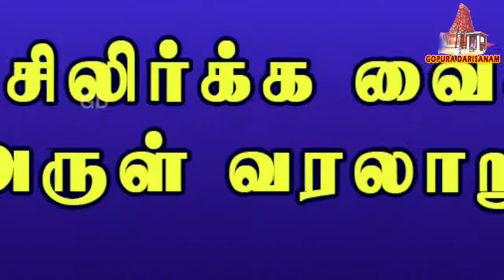வேண்டுதல்கள் தீர்க்கும் பொரவாச்சேரி ஸ்ரீ கந்தசாமி ஆலயம் | Subramanya Swamy Promo | Gopura Darisanam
Poravachery, Ettukudi and Ennkan, are three Subramanya Swamy temples, in which the idols were sculpted by same sculptor in same pattern. The complete idol is of single granite stone. The Lord Subramnayar is sculpted with six face (Arumugan) and ten hands. He is seen with weapons, in ten hands, and two hands are Abhaya Varadha hastham. He carved the idol with every detail of the 6 faces of the lord with separate ear ring holes, fingers and toes with nails. Lord Murugan is seen in seated form on his peacock which holds a snake to its beak. The sculpture of Subramanian is beautiful with minute details like finger, and nails which gives a feeling of life in the sculpture. This is the specialty about the Lord Subramanyar idol in all three places.
History:

There lived a sculptor in the village named Porulvaitha Cheri about a km away from Sikkal town of Nagapattinam district. He was a great devotee of Lord Muruga and used to chants Saravana manthram always. He sculpted an idol of Arumugan on peacock. The idol was beautiful and the Chola king who happen, to see this was impressed. He was too greedy and wanted the idol to be unique one of its kind in his kingdom. So he removed the thumb of sculpture so that, he may not be able to make another similar idol.

The sculpture moved away from the place and on his way he saw a stone with all good qualities to make an idol. With great effort he started working on the stone. The king Mutharasan who was ruling that place saw him working with lot of effort and dedication. He was visiting the place to see the development in the work. He made another idol of Arumugan exactly similar to the previous one. At the time of completion light rays passed over the sculpture and the peacock started flying with Arumugan on its back. The sculpture lost his eye sight. He screamed out to catch (etti pidi- which means catch in tamil language) the peacock, At that time Raja muthurasan was entering inside, his soldiers caught hold of the peacock and made a scar on the leg. The complete thing became an idol and the king built a temple in the same place which was known as ettipidi. Over a period the name became Ettukudi in usage.

The sculpture with the help of his daughter was able to sculpt another idol of Arumugan which was installed at Ennkan. At the completion of the sculpture he got back his eye sight.
This temple is situated at Poravachery four kilometers from Nagapattinam on the Nagapattinam-Tiruvarur route just one kilometre from Sikkal. Lord Shanmuga with his consorts Valli and Devayanai is in the form of granite statue. The peacock, Lord Muruga and the Tiruvakchi are all made of a single piece of granite.

One sculptor made three similar statues the other two being at Ettukkudi and Enkan. The sculptural work is something marvellous with no parallel anywhere in the world. Minute details such as nails and veins are intricately carved. The peacock is holding a snake in its mouth and the snake is curving with a hole. The Lord is six-faced with twelve hands with usual weapons in ten hands and the other two displaying varada and abhaya hasta.